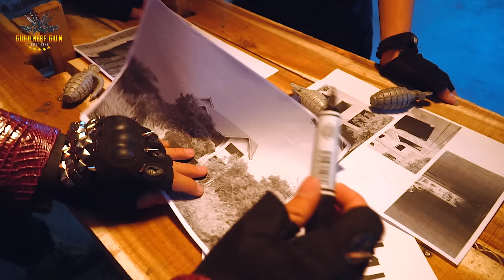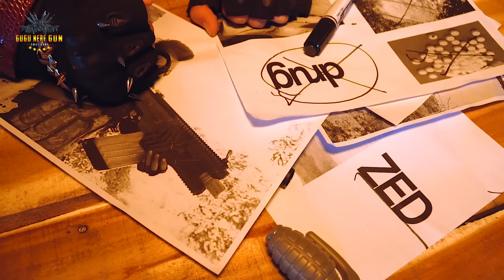GUGU Nerf War Ep 4 : CID Dragon Nerf Guns Fight Boss Loka Mask Family Worin And Tick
GUGU Nerf War Ep 3 : CID Dragon Nerf Guns Fight Boss Loka Mask Family Worin And Tick [ Begining ]

Nerf War Game is video game channel ! Use nerf guns Control them to attack enemies . Real life strategy game by Nerf guns

Gugu warriors shooter gaming mega crime